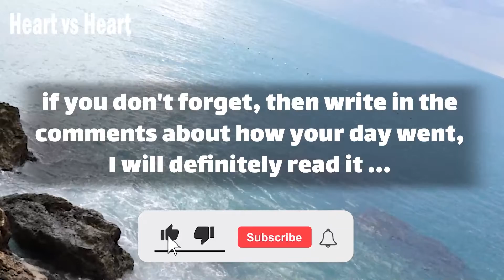🎬 dm to df message 🥵💍💌 Pay more attention and read more and listen more | Are you the same way? 💌🦢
Text👇 💞🧡💝
babe
you didn't change.
you have always been amazing and beautiful inside and out.
I was the one … (Continue in video 😍💟)
playlist👇 Message
⚡ TimeStamps Chapters⚡
00:00 LOVE
00:01 beginning of love
01:08 Message
divine masculine  💟
dm df 🤍
dm message to df today 💝
dm tarot 💞